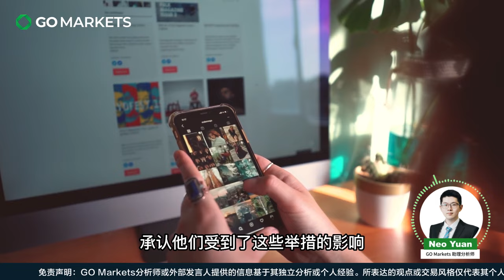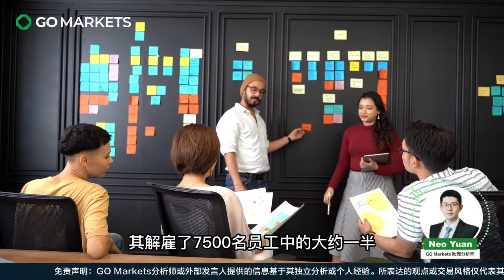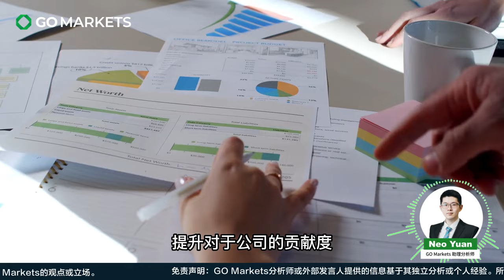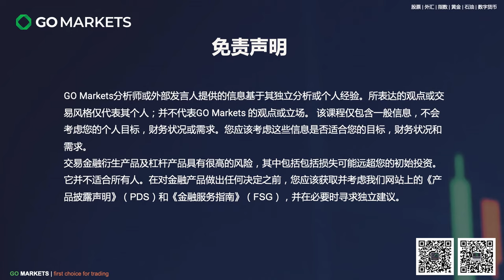亚马逊也将裁员，危机浪潮中如何“明哲保身”？ | GO Markets 每日财经点评